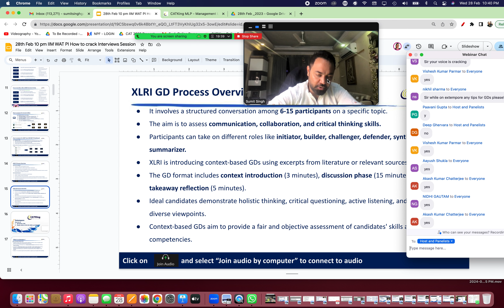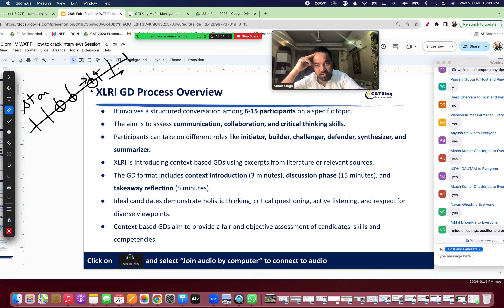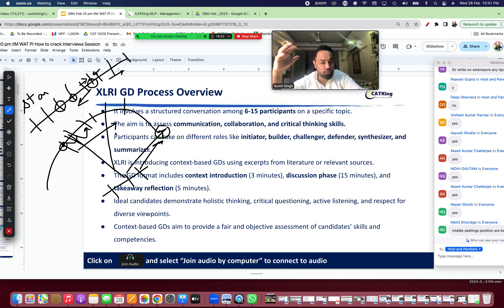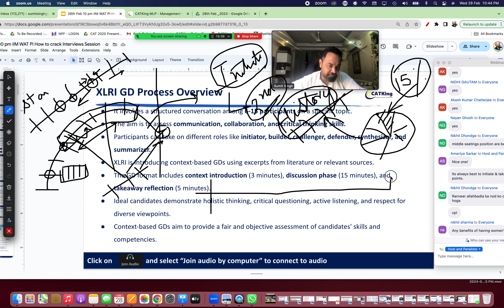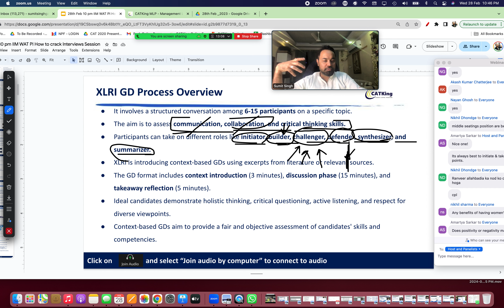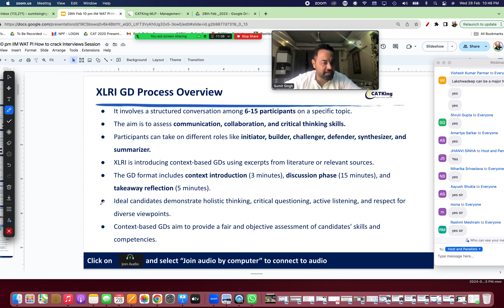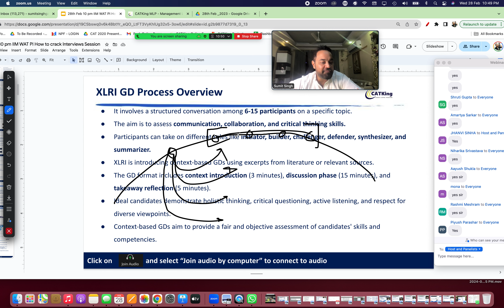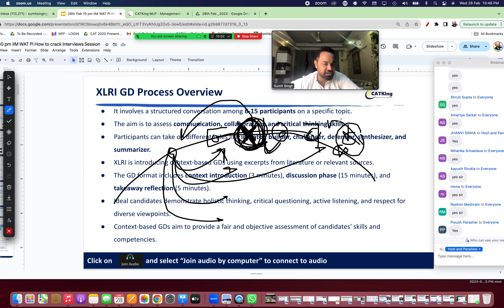How to crack MBA GDPI | XLRI Guide Book | GDPI Made easy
नमस्ते everyone,
CATKing चैनल में आपका स्वागत है।
इस video में, आपको MBA GD PI कैसे क्रैक करें, इसके टिप्स मिलेंगे। आपको XLRI गाइड बुक पर जानकारी मिलेगी। यह वीडियो आपकी GD PI तैयारी और MBA साक्षात्कार में सफल होने में आपकी मदद करेगा। इस informative video को देखना न भूलें, और यदि आपको content पसंद आए तो like बटन दबाएं, इसे अपने दोस्तो और परिवार के साथ share करें और हमारे CATKing channel को subscribe करें ताकि आप हमारी upcoming videos से जुड़े रहें। 🌟

00:00 - MBA GDPI Guide | Intro |
00:40 - What is GDPI? | Tips to crack MBA GDPI |
08:20 - Pro-tip for MBA GD PI